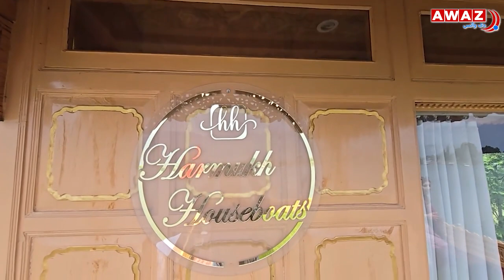Harmukh Houseboat in Srinagar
Maintaining a houseboat can be challenging, but the effort is well worth it when you see the interior of the stunning Harmukh houseboat on Nigeen Lake. This exquisite houseboat features a double-decker bedroom that tourists adore. Watch the video to discover more about this masterpiece.